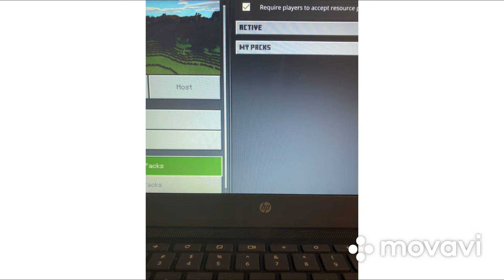Minecraft build battle